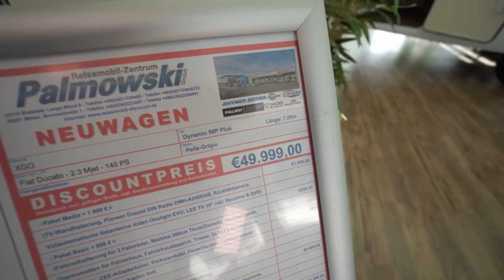🥰 Deutschlands billigste Wohnmobile 2023: FULL GFK XL fabrikneu 49.999 €: XGO 98 Plus Fiat Ducato 8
0:00 Vorstellung Wohnmobil XGO 98 Plus Fiat Ducato 8
6:05 Innenausstattung
8:44 Küche
9:24 Schlafzimmer
12:05 Bad
12:44 Abmoderation